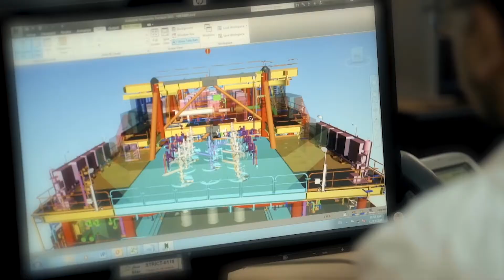Cleveland Bridge is a global leader in engineering, fabrication and construction of steel bridges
Founded in the UK in 1877,
 our company are bridging experts on any scale, from  consult to design, from fabricate to install and refurbish. We are bridging experts